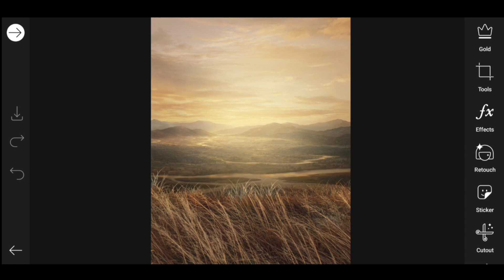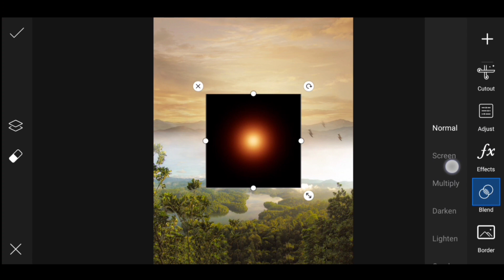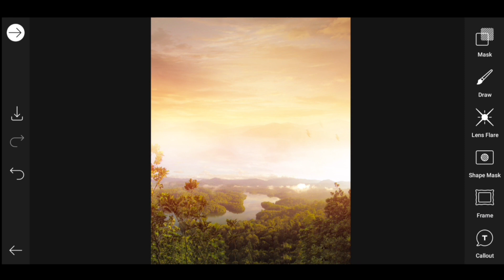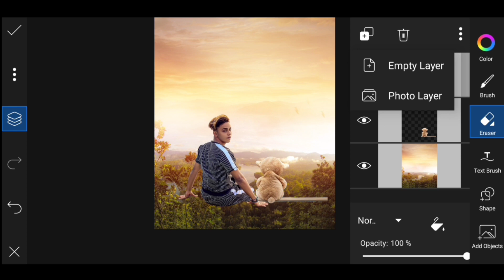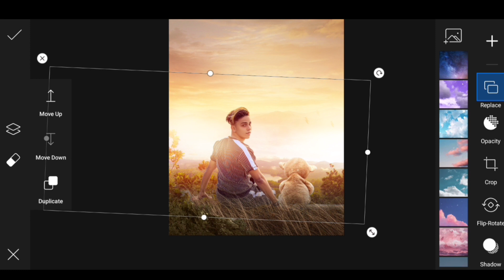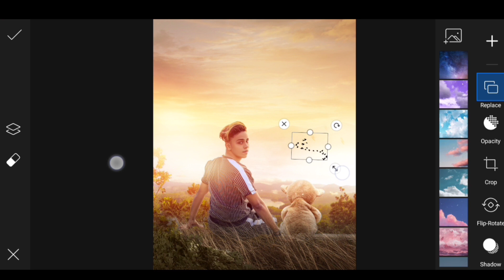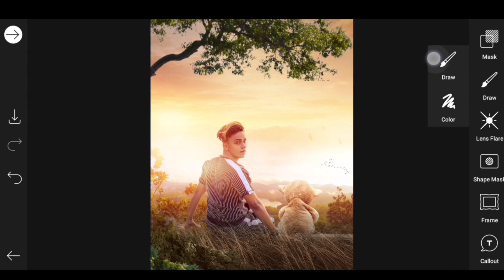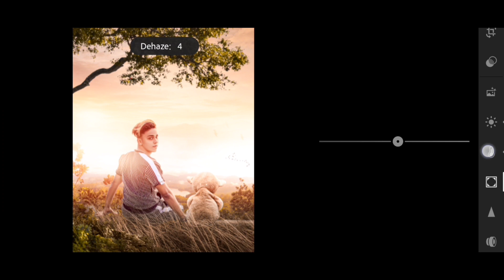Teddy bear fantasy manipulation photo editing | picsart teddy sunset photo editing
Friends, today's video we are going to do Teddy bear fantasy manipulation photo editing. Friends, as you all must know fantasy manipulation photo editing. And for this you also have to do picsart photo editing.  Which we also call picsart teddy sunset photo editing .

Your. queries :-

picsart fantasy
picsart fantasy editing tutorial
picsart fantasy manipulation
picsart fantasy editing
fantasy book manipulation effect photoshop tutorial
fantasy photo manipulation photoshop tutorial
fantasy photo manipulation photoshop
fantasy photo manipulation
fantasy manipulation photoshop workflow
fantasy manipulation picsart
fantasy manipulation photoshop tutorial
fantasy manipulation
fantasy manipulation photo editing
fantasy manipulation photoshop